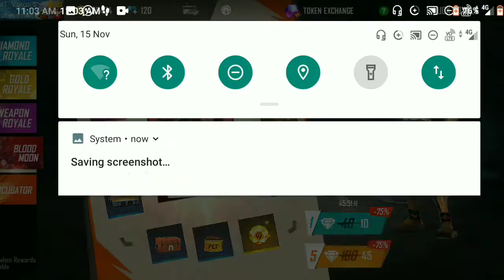M I A lucky person today? to get both incubator in very less spin.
Hello friends i am new to you tube.

DJ alok give away at 500 subscibers